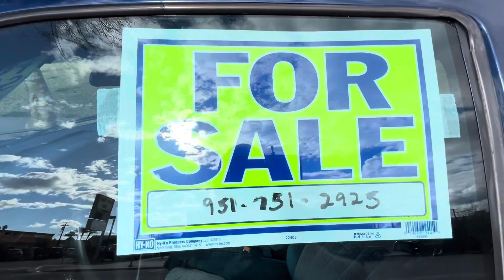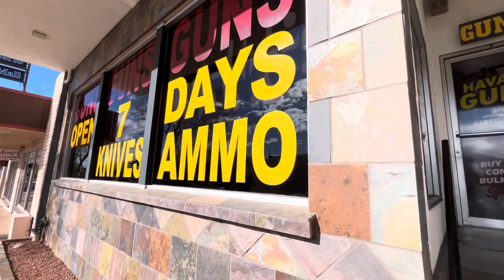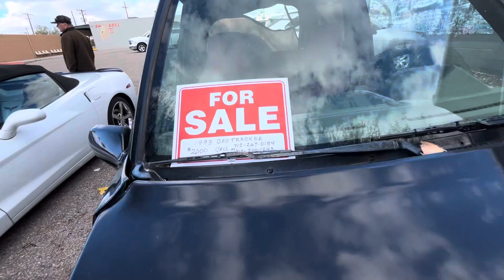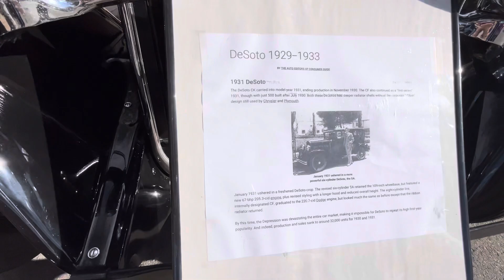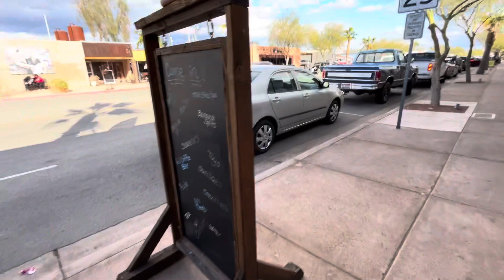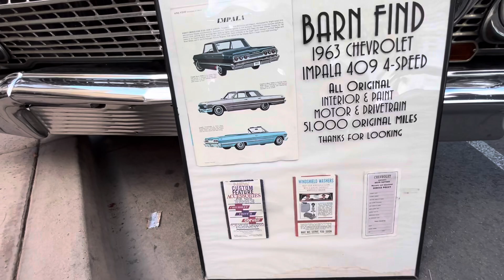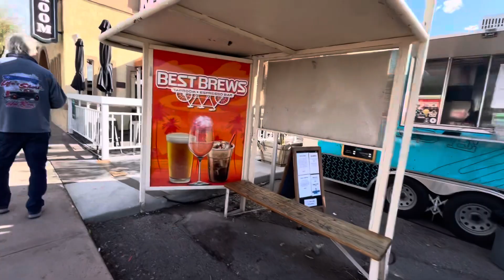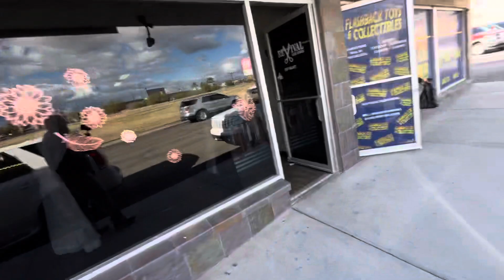The cruise on McCulloch Boulevard every Thursday. In Lake Havasu City (Arizona) 2024